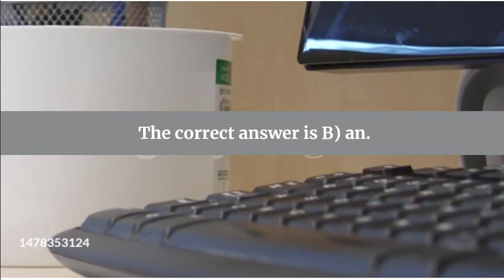revision 5 connect 5 October REVISIONمراجعة 5 كونكت خامسة